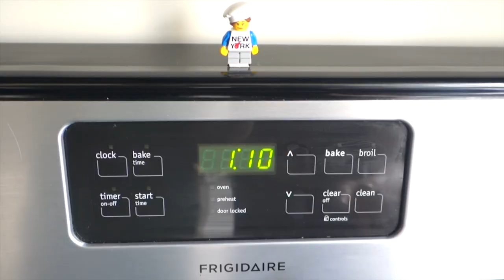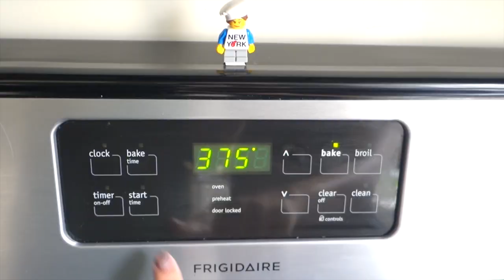Tandoori Fish | Baked Tandoori Whole Fish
This baked Tandoori fish is a classic fish recipe that is very popular. This simple, easy and effortless recipe doesn't require much of efforts and can be made in just 30 minutes.

Host and Director: Devina Kapoor
Camera and Editing: Avneesh Abrol
Copyrights: Kapoor’s Kitchen